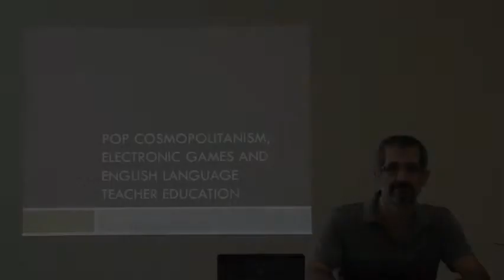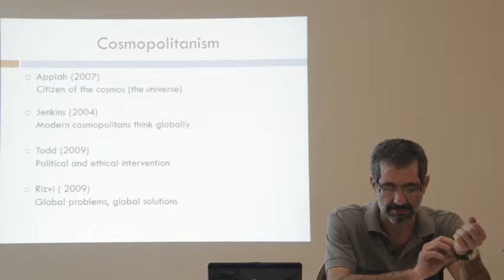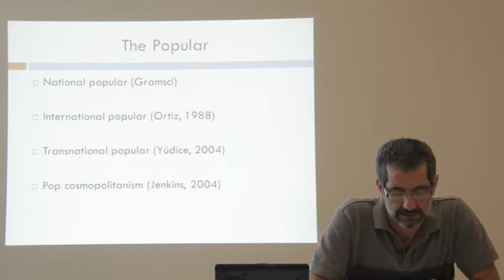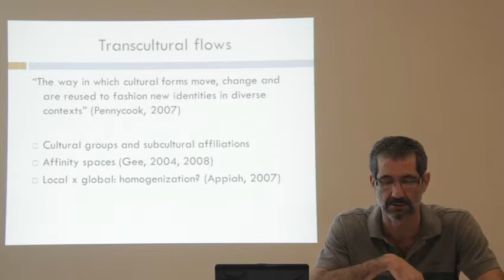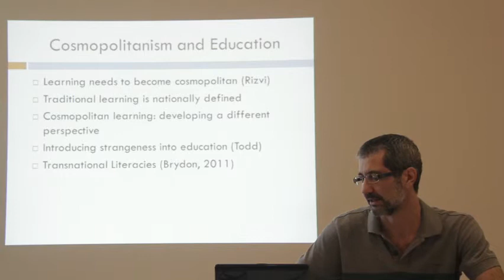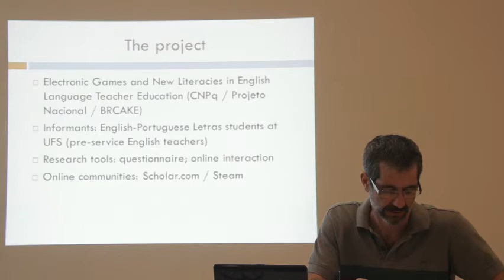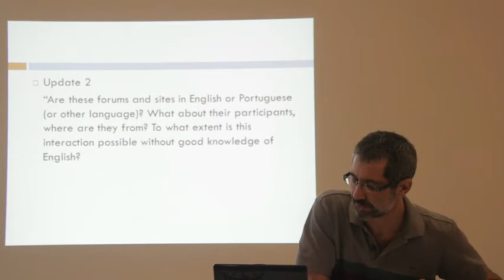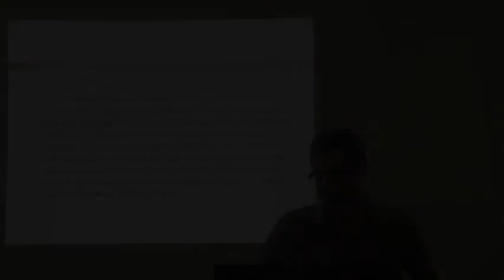Transculturalism nation-state and border crossings: how are they understood in Brazil and Canada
Day 2 afternoon presentations from the BRAZIL-CANADA KNOWLEDGE EXCHANGE Conference held in Campo Grande, Brazil, August 19 - 21, 2013. Presenter: Vanderlei Zacchi, UFS, Brazil.